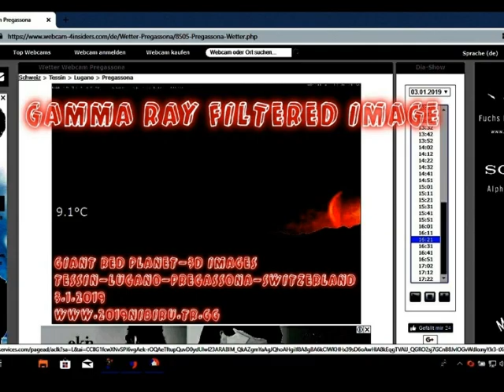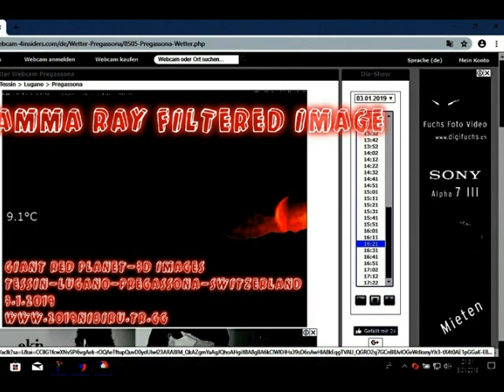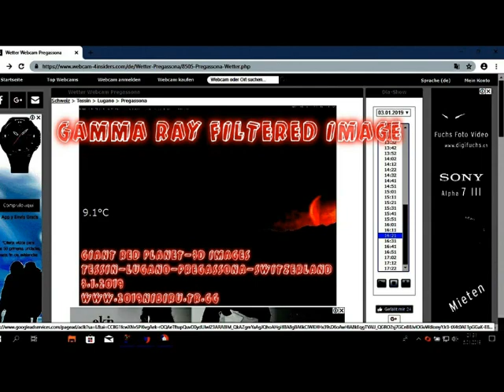*SPECIAL*3D*GIANT RED PLANET*USE 3D GLASSES(OPTIONAL)-FOR YOUR ARCHIVE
*SPECIAL*3D*GIANT RED PLANET
USE 3D GLASSES(OPTIONAL)
For your archive.